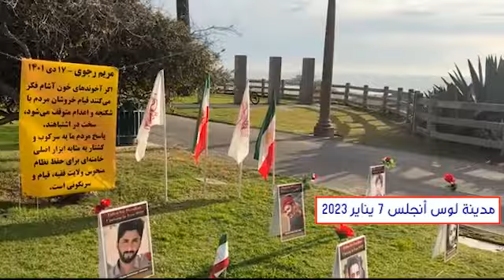مظاهرة أنصار منظمة مجاهدي خلق في لوس أنجلس 7يناير 2023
أقيمت يوم السبت، السابع من ینایر، مظاهرات نظمها أنصار منظمة مجاهدي خلق الإيرانية في لوس أنجلس  بمناسبة الذكرى الثالثة للجريمة الكبرى التي ارتكبها حرس خامنئي بإطلاق الصواريخ متعمدا على طائرة ركاب أوكرانية مما أدى إلى مقتل 176 راكبا بريئا.